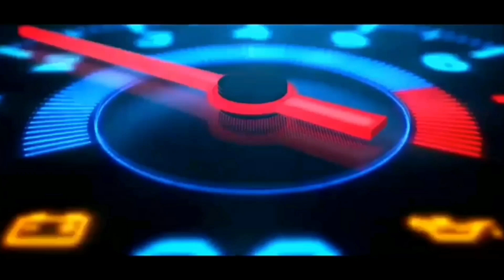Shadow Fight 2 The Most Powerful Sphere Katana | Master Gamerง